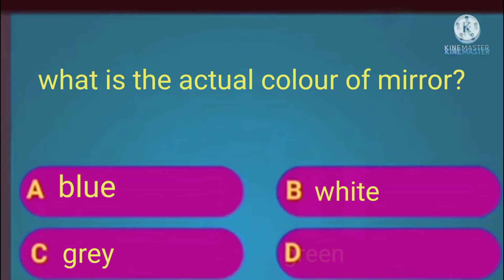GK questions /facts